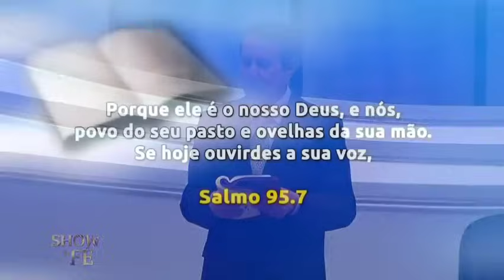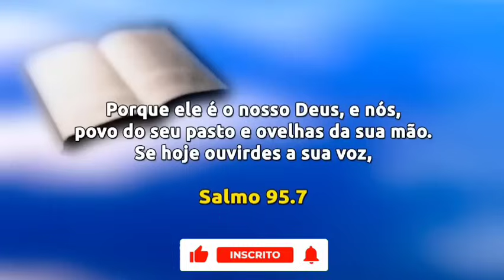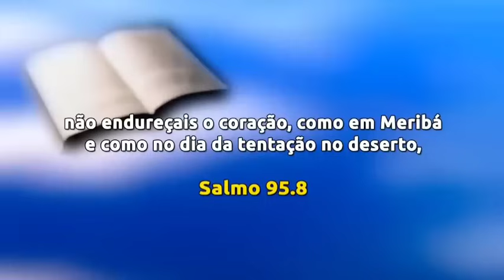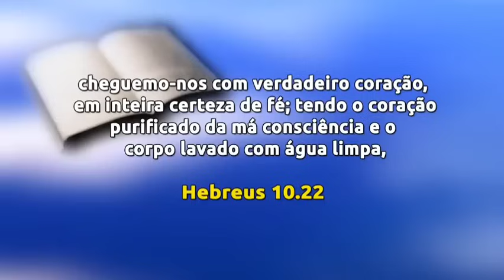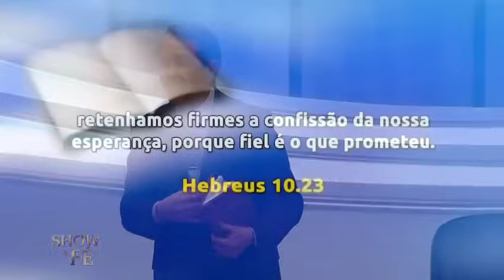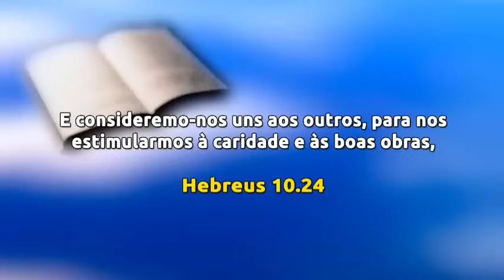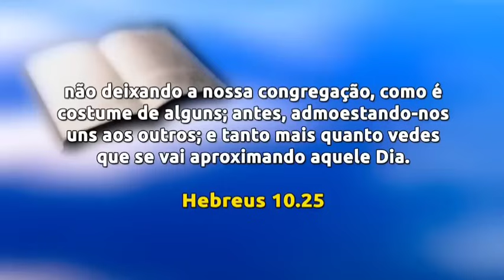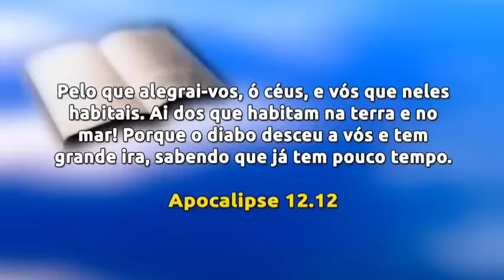VOCÊ VAI RECEBER SUA PROMESSA - MISSIONÁRIO RR SOARES - ESSA PALAVRA VAI TE ABENÇOAR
Assista essa palavra abençoada para sua vida do missionário RR Soares em mais uma pregação da palavra de Deus através desse ministério que vem abençoando milhões de pessoas pelo Brasil e mundo.

[00:00] Introdução
[00:20] Salmos 95.7
[08:11] Hebreus 10.22
[16:40] Conclusão